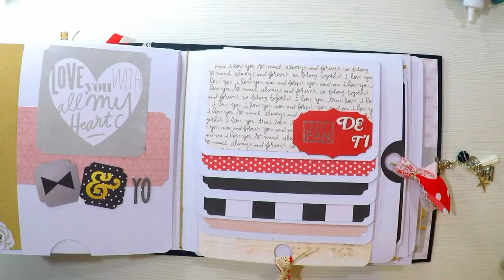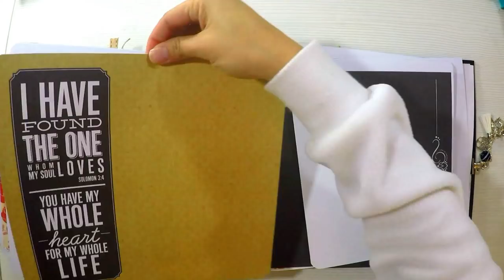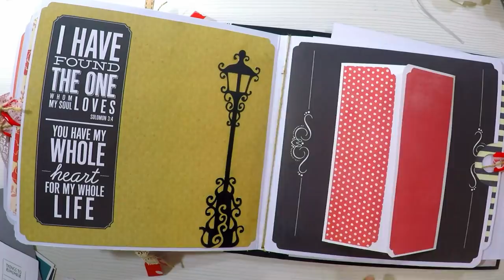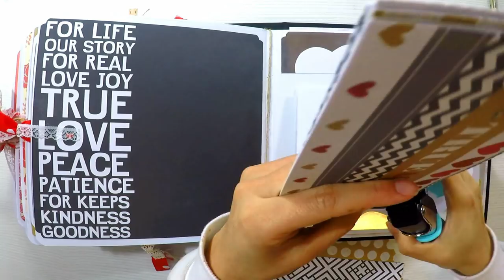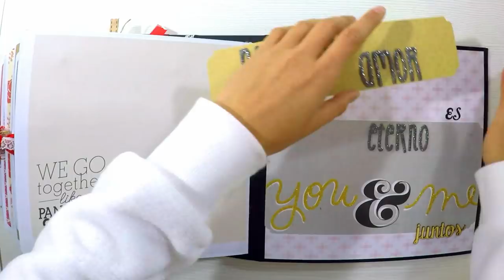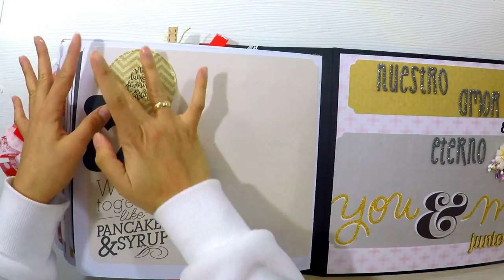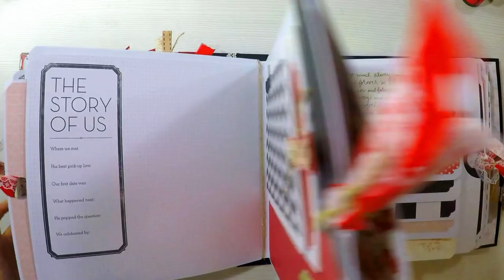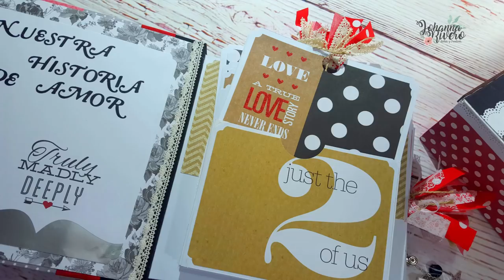Album GRANDE boda 3ero decoración